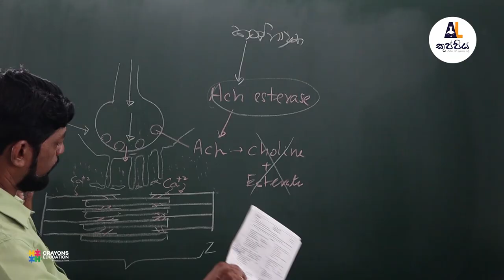Dr. Suratissa disanayaka | Biology | A/L Kuppiya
STD RV 03 PV